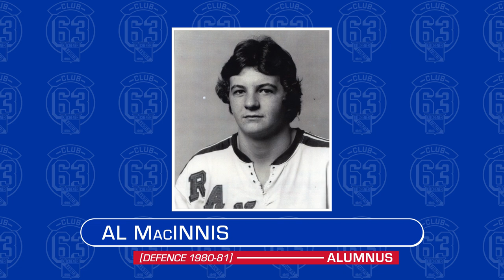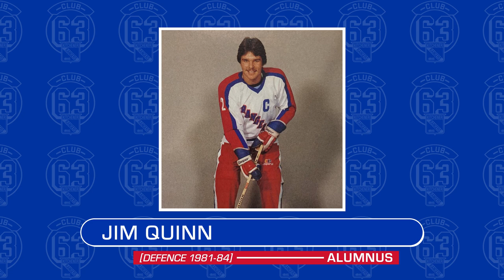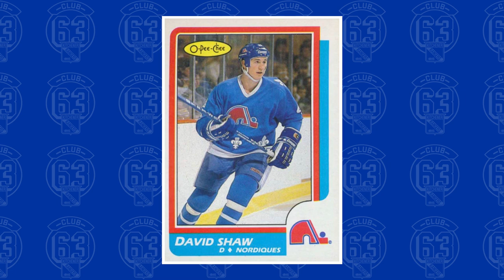Club 63 #16 | Jeff Larmer & Kevin Casey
In this episode of Club 63 we go back to the 80's to hear from Jeff Larmer and Kevin Casey of the 1982 Memorial Cup winning team. They tell us how they joined the Rangers, playing with future Hall of Famers Al MacInnis and Scott Stevens, the 1981 OHL Championship, the 1982 Memorial Cup team, and much more!

00:00 - Intro
00:32 - Playing hockey in Peterborough
03:15 - Drafted to the Rangers
07:36 - Making the team
11:08 - First year in the OHL
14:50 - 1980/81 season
18:55 - Grant Martin goal incident
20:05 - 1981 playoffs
21:38 - Christmas Eve brawl
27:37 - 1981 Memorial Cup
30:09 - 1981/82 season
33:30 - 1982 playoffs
35:10 - Bonus cheques
38:43 - Greatest team in OHL history
46:30 - Hopeful for a 2021/22 season
48:07 - Outro